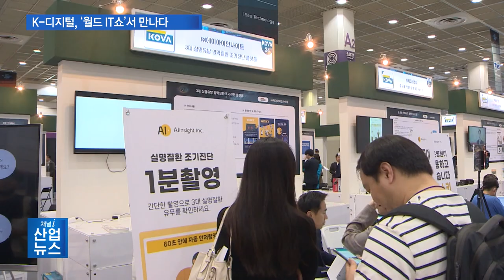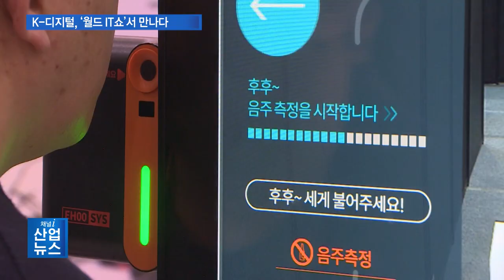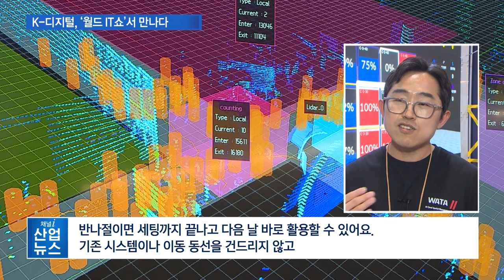녹내장 등 실명질환 1분 만에 진단…일상 바꾸는 첨단기술_산업뉴스 [산업방송 채널i]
[앵커멘트]
우리나라 대표 정보통신기술 전시회인 ‘월드 IT쇼’가 열렸습니다. ‘세계의 일상을 바꾸는 K-디지털’이라는 주제로 열린 이번 행사에는 국내외 디지털 관련 기업 465곳이 참가했는데요. 기업들은 최신 기술을 소개하고, 관람객들은 이를 경험하는 시간을 가졌습니다. 현장에 이창수 기자가 다녀왔습니다.

[리포트]
지난주 서울 코엑스에서 열린 월드 IT쇼.

전시장 내에서 실명질환을 조기에 발견할 수 있는 검사가 이뤄집니다.

검사를 받으려는 관람객들이 줄을 지어 서있습니다.

국내 기업이 개발한 안저카메라에 눈을 갖다 대기만 하면 1분 후 진단 결과가 나옵니다.

인공지능 망막 진단 플랫폼을 통해 3대 실명질환인 녹내장과 당뇨망막병증, 황반변성 발병 가능성을 미리 알 수 있어 예방과 관리가 가능합니다.

[인터뷰 – 이종성 / 에이아이인사이트 대표]
망막 사진을 찍고 외부에 맡기긴 하는데, 검사를 하고 결과를 받는 데 있어서 번거로움이 있습니다. 저희는 내과나 가정의학과나 동네 병원에서 실명할 수 있는 질환을 조기에 발견하고 관리를 함으로써 안과에 빨리 갈 수 있는 역할을 하고 있거든요.

코로나가 한창일 때 출입 시 체온을 측정하듯 카메라 앞에 서 있습니다.

30초가 지나가 체온뿐 아니라 혈압과 맥박, 호흡수, 스트레스 정도가 수치로 나타납니다.

사람 얼굴에서 미세한 혈류량 변화를 비전을 통해 감지한 뒤 인공지능 딥러닝 기술을 활용해 측정하는 방식입니다.

국내 중소기업이 개발한 비접촉 생체신호 분석 제품은 전 세계에서도 가장 앞선 기술력을 자랑합니다.

[인터뷰 – 이현우 / 이후시스 대표]
공인인증기관에서 심박수라든가 호흡수, 산소포화도는 93% 이상의 정확도를 인정받았고, 혈압은 90% 이상 인정을 받았습니다.  이제 남은 과제로는 비접촉으로 얼굴의 영상 분석을 통해 혈당을 측정하는 건데, 올해 9월 정도에 나올 예정입니다.

물류 창고의 적재 상황이 디지털 트윈 기술을 통해 그래픽으로 전달됩니다.

지게차가 물건을 빼는 즉시 화면에도 0%로 표시됩니다.

지게차에는 비전을, 물류 창고 내에 라이다만 설치하면 단숨에 스마트 물류창고로 변신하는 혁신적 모델입니다.

[인터뷰 – 김경식 / 와따 대표]
 초기 도입 비용도 그렇지만 설치 이슈, 공사 이슈 등 현실적인 문제들이 많이 있어요. 하지만 저희 같은 경우는 빠른 설치, 반나절이면 세팅까지 끝나고 다음 날 바로 활용할 수 있어요. 기존 시스템이나 이동 동선을 건드리지 않고 새롭게 불필요한 트레이닝 없이 쉽고 빠르게 도입해서 디지털 전환을 이행할 수 있다는 점이 가장 큰 장점이지 않나 싶습니다.

올해로 15회째를 맞은 월드 IT쇼에는 우리 일상에 스며들고 있는 디지털 혁신 기술과 제품들이 등장해 관람객들의 이목을 집중시켰습니다.

여기에 기업들이 내놓은 다양한 기술개발 성과물들은 산업 전반의 디지털 전환과 확산이라는 기대감을 심어주기에 충분했습니다.